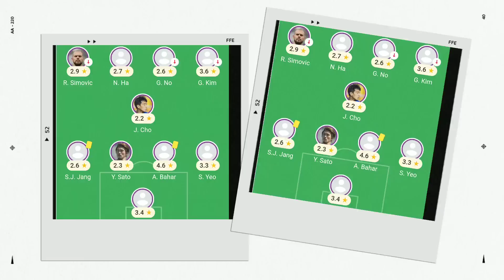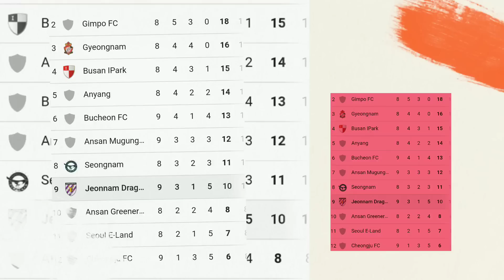"DI ANGGAP TERLALU KUAT" Lihat Pemain Ansan Greeners Kapok Coba Ajak Duel Asnawi Langsung